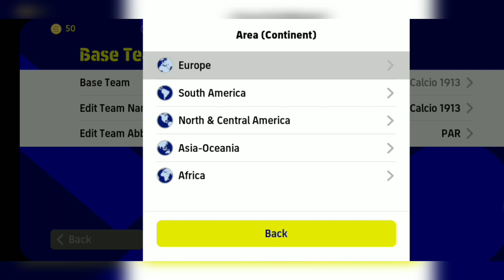Top 3 Longball Counter Best Formations efootball 2023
424 formation efootball 2023
Pes 2023
Formation update
3 amf formation in efootball 2023 Mobile
424
4123
4132
5212
5122
4231
4321
5221
4222
523
343
3142
4312
4-2-4 still available
9AL games
E fot bal man
Mrbeast
Ishowspeed
Efotbalman